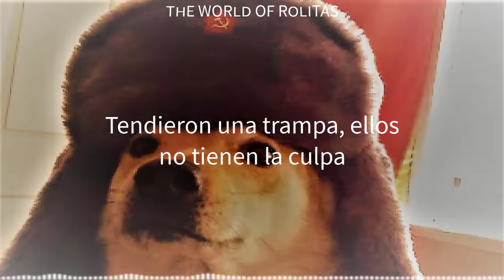Rasputin 7 Version - Boney M. - Lyric Video Español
La Canción Contiene Derechos De Autor Solamente El Vídeo Es De Mi Autoria

Rasputin (7" Version) · Boney M.

Fantastic Boney M.

Composer, Lyricist, Producer: Frank Farian
Composer, Lyricist: Fred Jay
Composer, Lyricist: George Reyam